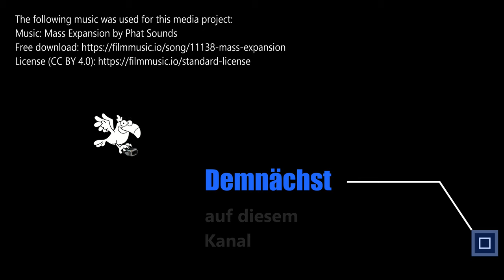Schweden Sommer 23 - Trailer